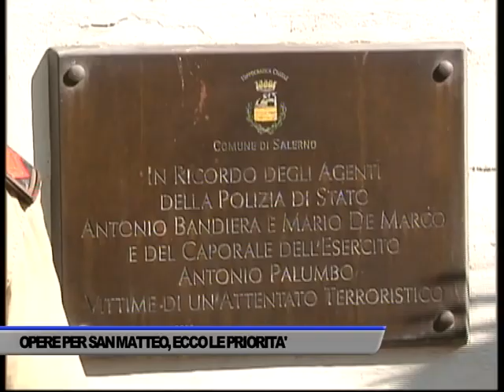SAN MATTEO E OPERE CIVILI: ECCO LE PRIORITA' DEL COMUNE DI SALERNO - SERVIZIO TG DEL 26/08/2019